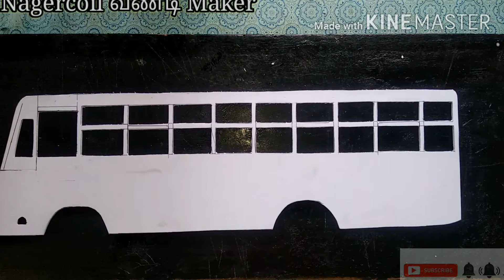HANDMADE MINIATURE HOW TO DO PLA PRIVATE BUS CRAFT STEPBYSTEP DIY CRAFT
PLEASE DO WATCH OUR FOLLOWING VIDEOS:
HAND MADE MINIATURE: